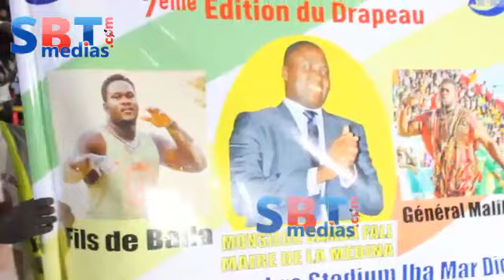Parti 2; Journée Baol Production touss combat préliminaires...découvrez